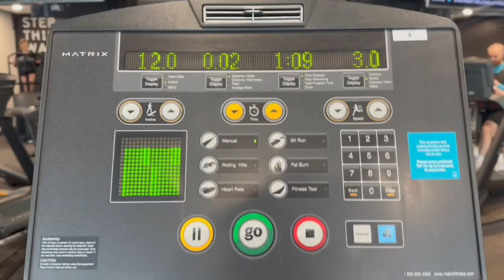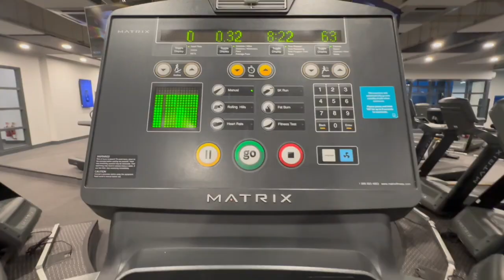A WEEK OF WORKOUTS // Getting back into running, the gym and classes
A full week of workouts!! Trying to do two jogs, gym session, a class and then 10,000 steps a day! Let me know if you like this style of video / if you want to see other weeks!